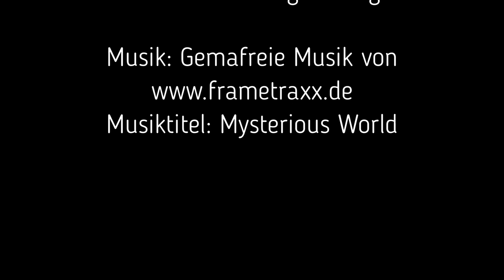Bachlauf fotografieren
Zeitraffer: Hans-Jörg Hellwig
Bilder: Hans-Jörg Hellwig